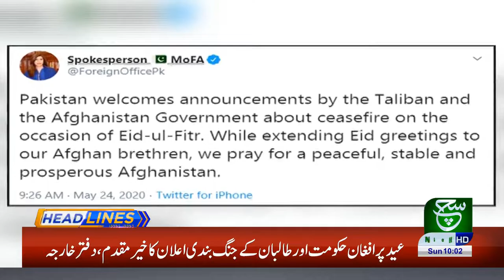Headlines 10 AM | 24 May 2020 | Such tv